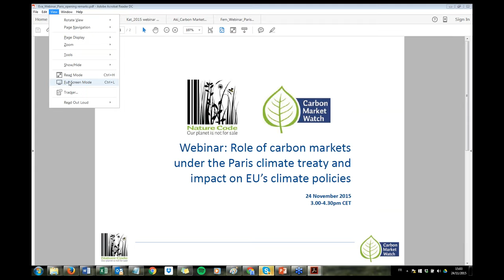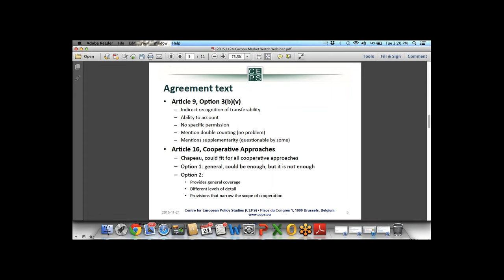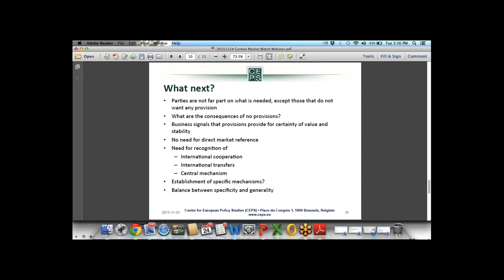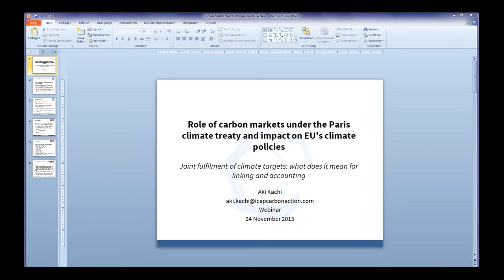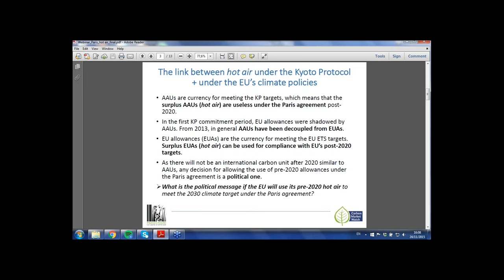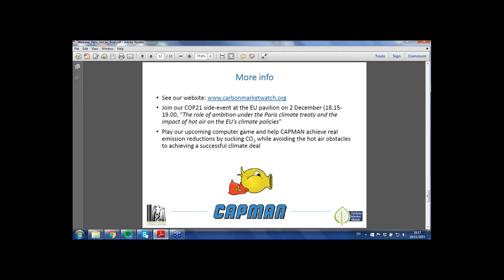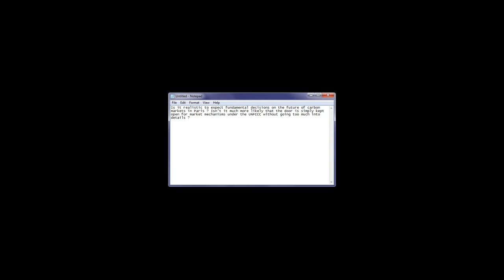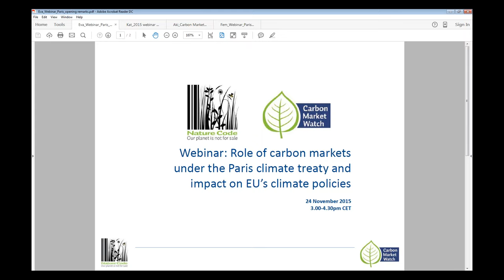Role of carbon markets under the Paris climate treaty and impact on EU’s climate po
Despite the domestic mitigation targets expressed by most developed countries in their INDCs, some countries, such as the EU, have expressed interest in using carbon markets under the Paris agreement. This event will discuss the potential role of carbon markets post-2020 and will focus on the impact of the Paris climate treaty on the ongoing EU ETS reform.